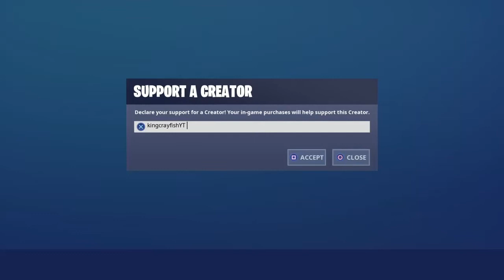Im back and im cracked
Hi im back          song : save me ixry remix